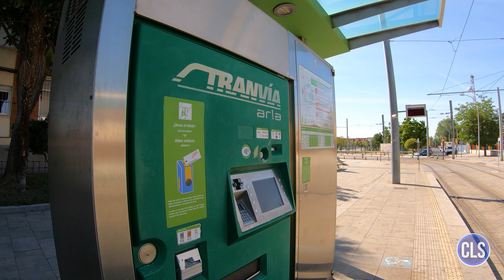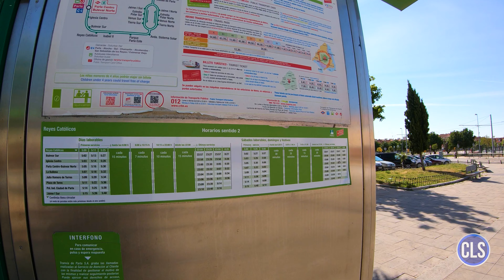Tranvía de Parla (Região Metropolitana de Madrid/Espanha)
Conheça o veículo leve sobre trilhos - VLT que circula por uma cidade da região Metropolitana de Madrid, na Espanha.

Detentores de direitos autorais: HAAWK for a 3rd Party

Meu computador:

Processador: Intel Core I5-8600, 3.1Ghz, 9Mb cache, 6 Núcleos
Cooler: Cooler BOX Original
Placa mãe: Gigabyte B360M AORUS GAMING 3, LGA 1151
Memória RAM: 16Gb 2133Mhz DDR4
Placa de vídeo: Galax Geforce GTX 1070 Ti EX 8GB GDDR5 256Bit
Disco rígido: HD Toshiba 1TB + SSD 120GB
Fonte: 600W 80 Plus e PFC Ativo
Gabinete: Elisyum LED RGB G503X Preto

Volante Logitech G29 + câmbio